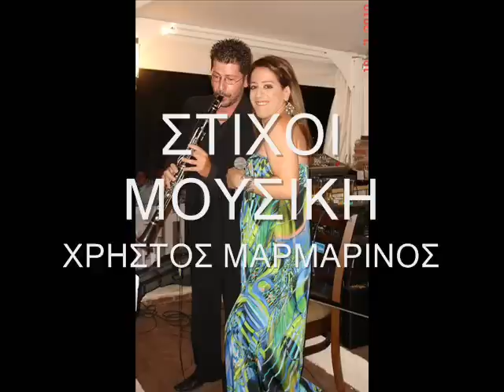ΣΈΧΩ ΣΤΟ ΜΥΑΛΟ ΜΟΥ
ΤΡΑΓΟΥΔΙ - ΒΕΡΑ ΓΚΟΥΜΑ
ΣΤΙΧΟΙ ΜΟΥΣΙΚΗ - ΧΡΗΣΤΟΣ ΜΑΡΜΑΡΙΝΟΣ